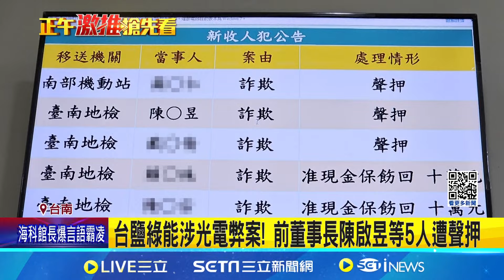台鹽綠能涉光電弊案! 前董事長陳啟昱等5人遭聲押｜94要賺錢